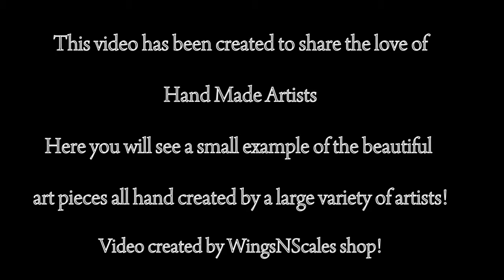Hand Made Artists HD with music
Here is a duplicate video but with a little music while you look at the wonderful art pieces...ENJOY...